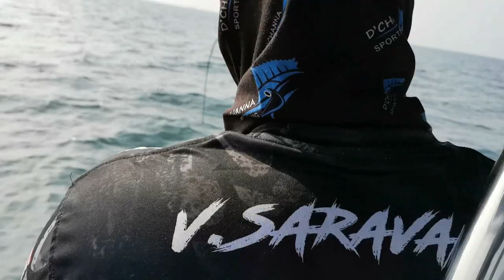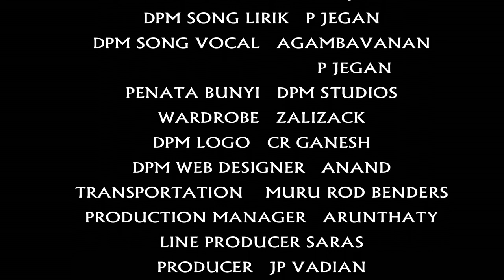Salam Pacakkk...JIGGING Episode 20 / Bahagian1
Rancangan Dokumentari Memancing
Salam Pacakkk... Episode 20 / Bahagian 1

JIGGING
Port Dickson Negeri Sembilan

Terima Kasih
Team Rod Benders
PdCornia Boat Charters
Admiral Marina & Leasure Club
En Koobi
En Rashid Super
En Muru
En Iman Alvin
En Karminder Singh
En Velu
En Apek Kecik

PENAJA EQUIPMENT
EN YAN (KAIL)
KURODAI

SETINGGI TINGGI TERIMA KASIH KEPADA
PENAJA UTAMA EPISODE 20
ROD BENDERS